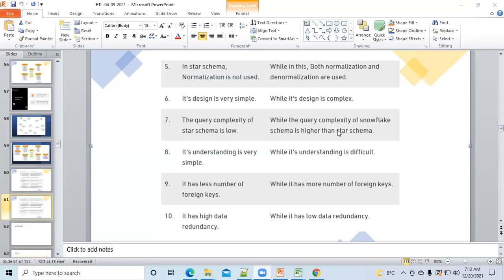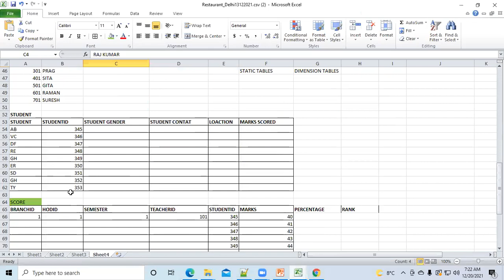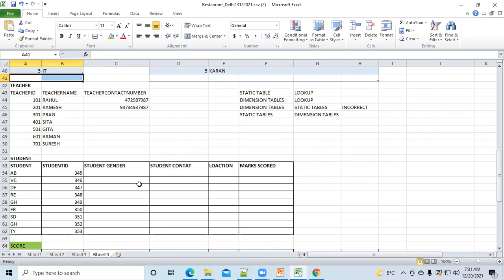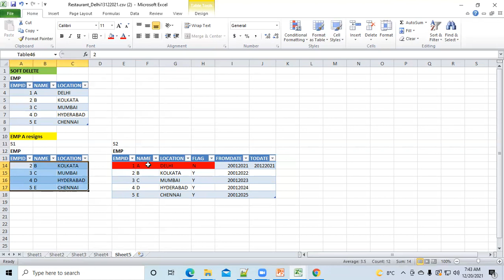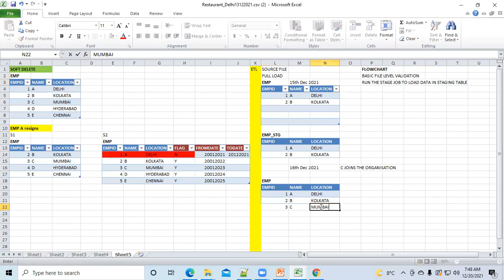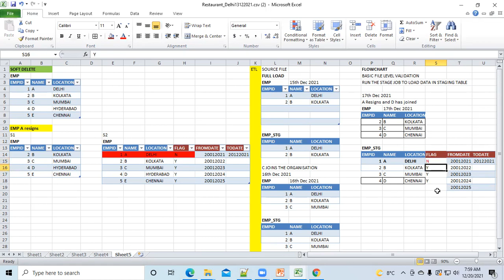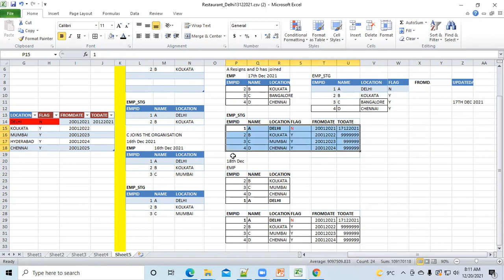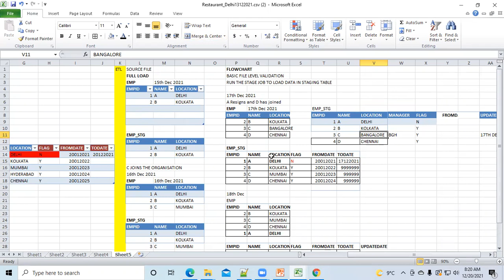ETL 20122021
Soft Delete